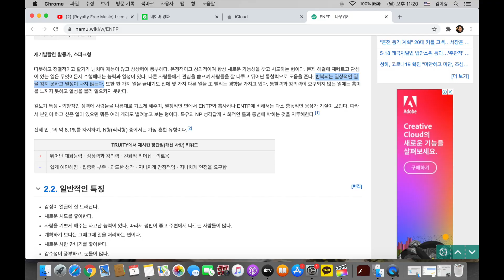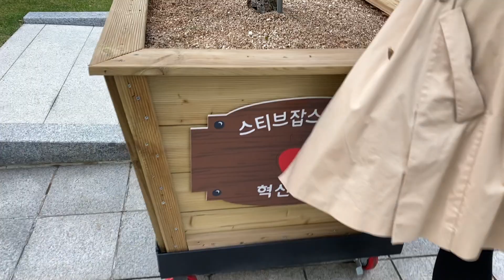ENFP가 회사생활 하는 이야기🍎 / 엔프피 시말서 / An ENFP's office life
Join me in stealing apples! 🍎

ENFP가 회사생활하는 이야기를 담아봤습니다.
엔프피 하면 자유로움과 창의성이 생명이잖아요, 그런데 저는 현재 회사에서 조직 생활을 하고 있기에 뿜어나오는 재미나는 일들을 참고 또 참고있어요
그래서 새어나오는 재미나는 일들 중 사과서리를 해봤는데요, 😬😬😬 저는 과연 시말서를 썼을까요•••